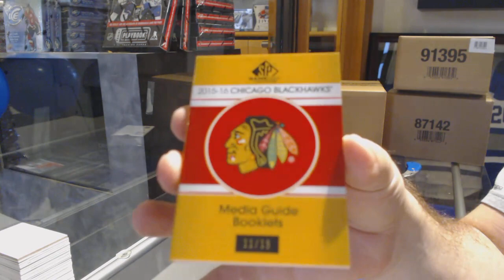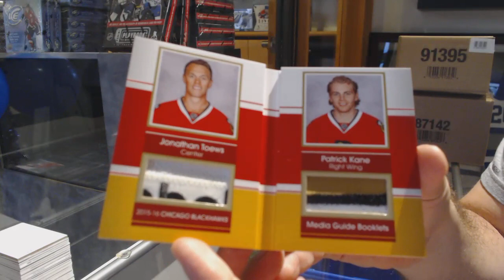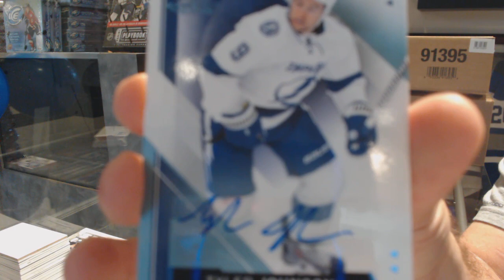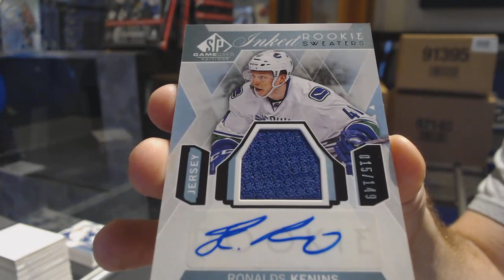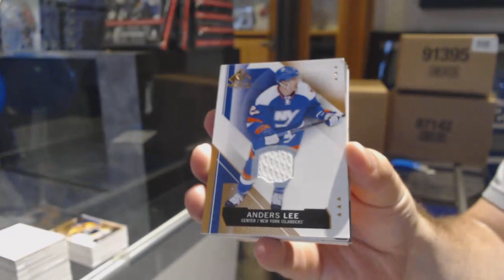15-16 Upper Deck SP Game Used Hockey 5 Box Break - C&C GB #10,007